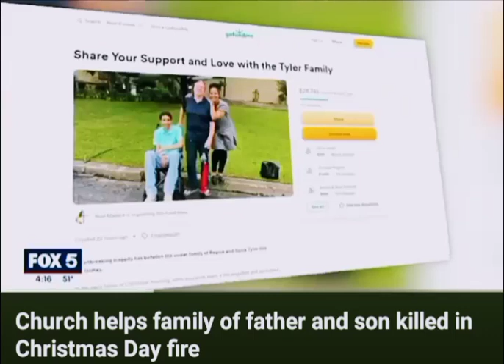Judged In Thy Sight 👁️🔥🎄👨🏻‍🦼🧍‍♂️🎅🔥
¹⁹“Arise, O LORD; let not man prevail: let the heathen be judged in thy sight.”

²⁰“Put them in fear, O LORD: that the nations may know themselves to be but men. Selah.”
•Psalms 9:19-20